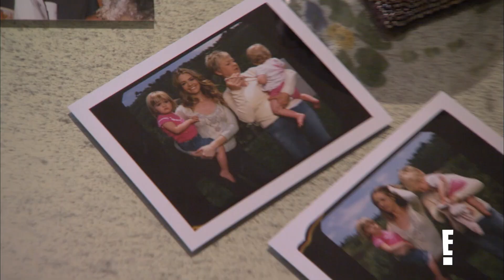Denise Richards Uncovers Heartbreaking Note From Late Mother | It's Complicated | E!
Denise Richards opens up the family scrapbook and rediscovers a message her late mother left behind. Watch the moment on "Denise Richards: It's Complicated."

About Denise Richards: It's Complicated:
Denise Richards lays it all on the line, opening up her life as she navigates Hollywood, romance and motherhood after a tumultuous year in the tabloids.